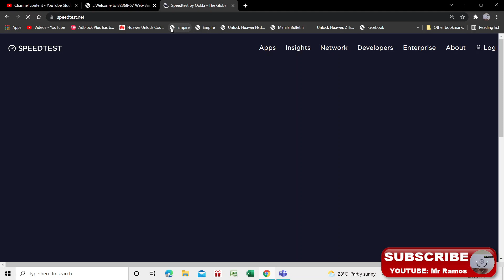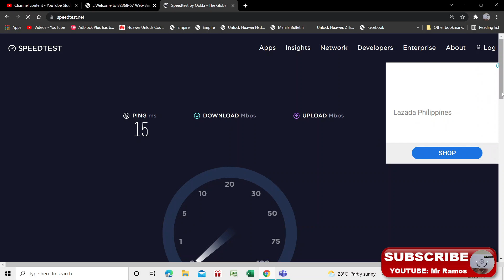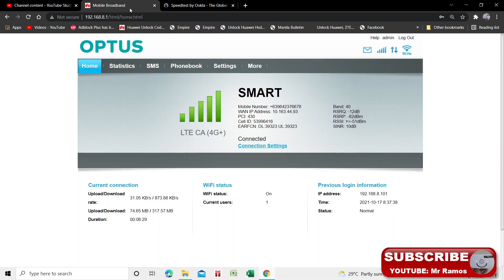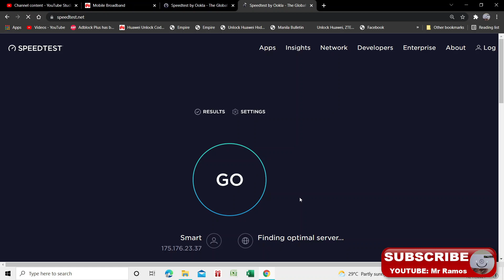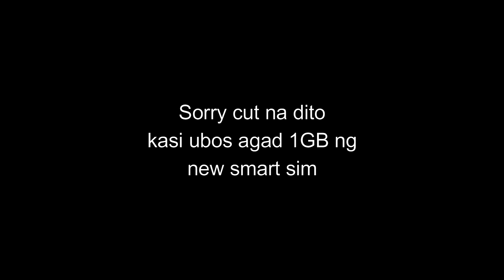B2368 VS B525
Speed test B2368-57 VS B525s-65a

antenna use
super galaxy ultimate antenna